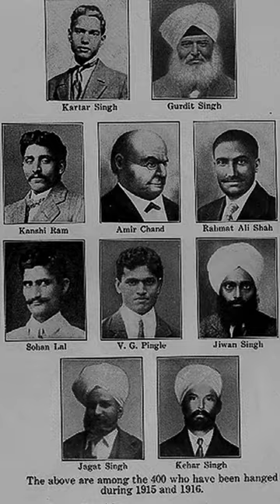Kartar Singh Sarabha - Indian revolutionary